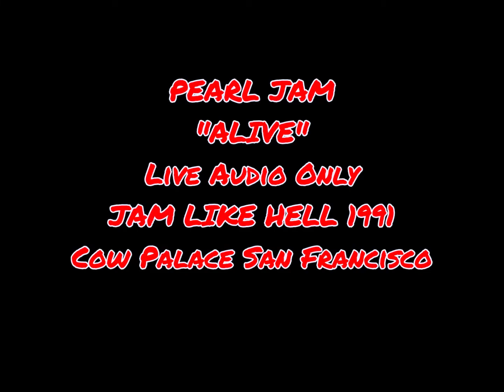PEARL JAM -"Alive" - 'Jam Like Hell' LIVE Cow Palace San Francisco 1991 AUDIO ONLY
New Year’s Eve and three great bands! Ed comments, “If I wasn’t in this band, I would still make sure I was here tonight."
 Ed sings part of Fugazi’s ‘Waiting Room’ as an intro to ‘Even Flow.’ A driven performance, with a particularly intense version of Alive.
Flea of RHCP assists with vocals during Leash. The Teen Spirit teaser is followed by Stone’s quip, Just remember, we played it first.

Ed performs one of his finest stage dives, repeating it later during the ‘Yurtle the Turtle’ encore with the Chili Peppers. Good fukin times